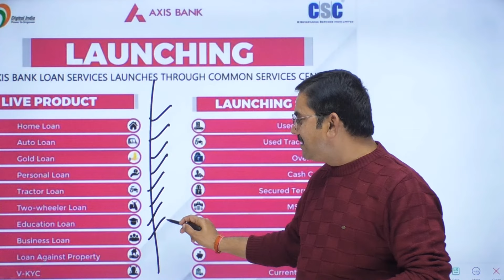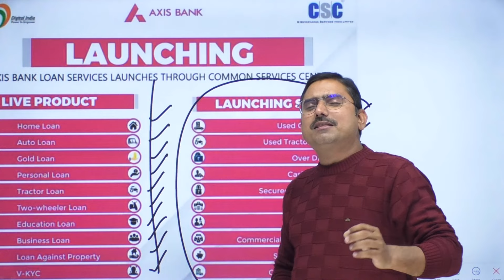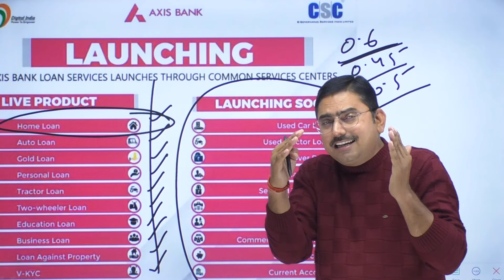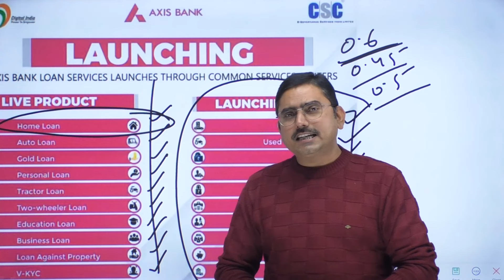csc latest news update today, csc axis banc bc loan product luaching by csc portal axis bank bf